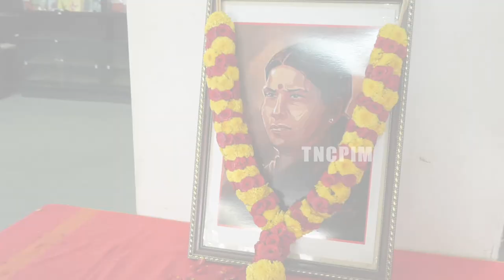பொதுவாழ்வின் நேர்மைக்கு இலக்கணமானவர் தோழர் லீலாவதி! - உ.வாசுகி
மக்களுக்கு கொடுக்க கூடிய வாக்குறுதிகளை எப்பாடு பட்டாவது, தலையை அடகு வைத்தாவது, உயிரை பணையம் வைத்தாவது நிறைவேற்ற வேண்டும் என்கின்ற மக்களுடைய நலன் என்பதோடு இணைந்தது தோழர் லீலாவதியின் வாழ்க்கை வரலாறு - உ.வாசுகி, மத்தியக்குழு உறுப்பினர்,